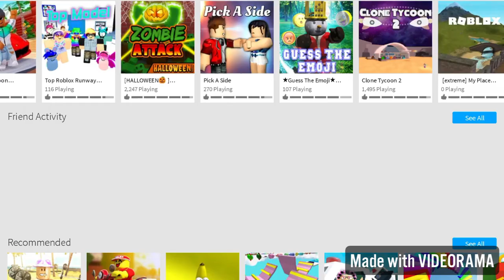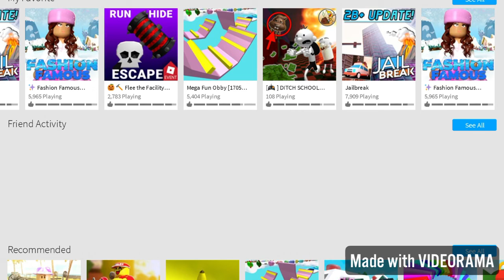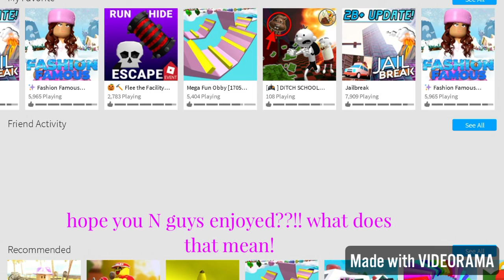Top 15 BEST ROBLOX GAMES!! 😊💛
Hope u found this useful!

Today I’m showing you the coolest ROBLOX games!

What I edit on:
iPad
iMovie!